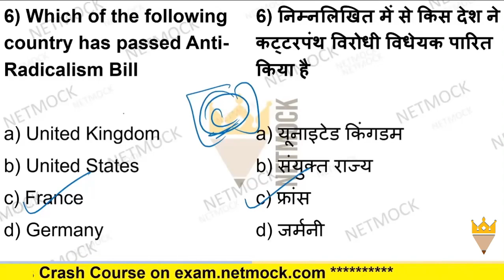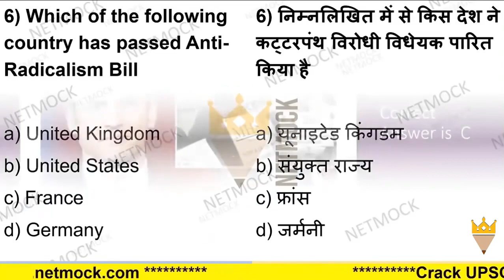Current Affairs MCQ Anti-Radicalism Bill | Daily Current Affair MCQ By Prince Luthra AIR 577 Netmock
In this video we talk about Current Affairs MCQ Anti-Radicalism Bill | Daily Current Affairs MCQ By Prince Luthra AIR 577 | Netmock

topics

TOPICS

📚 📚 📚  Our Courses 📚 📚 📚

UPSC
UPSC IAS Syllabus
UPSC Syllabus
UPSC Online
UPSC Exam
UPSC CSE 2020
Civil Preparation
UPSC Preparation
UPSC Motivation
UPSC Online
Crack IAS
Crack UPSC
UPSC FPFO
EPFO 2020